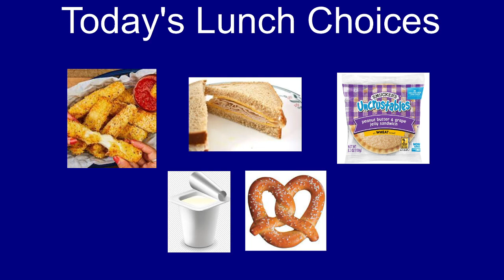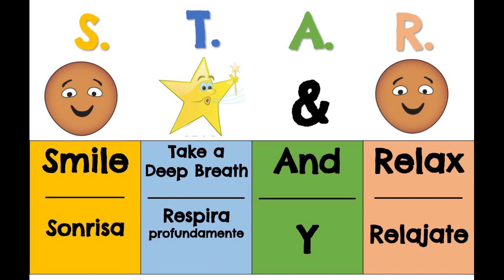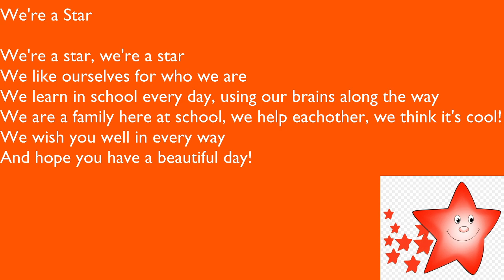May 2, 2023